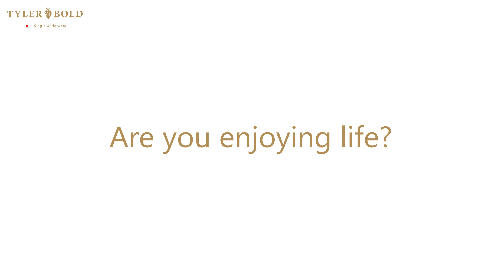815541 Boost, Mesco Bikinis Men's underwear | ブースト3D メスコビキニ 男性下着 【TYLERBOLD/タイラーボールド】